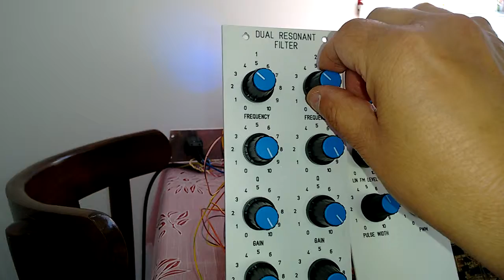Digisound Dual Resonant Filter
A quick test of my newly built Dual filter
Yusynth VCO VCA EG  Korg SQ1 is the sequencer
Sorry about the really bad sequence  I just turned it on and let it run
Not many of these filters about and with the CEM3350s in short supply not many will be built in the future.
See my other vids for more of my home built modular